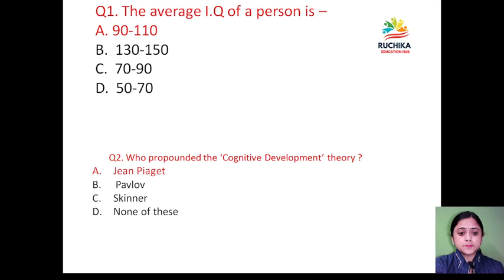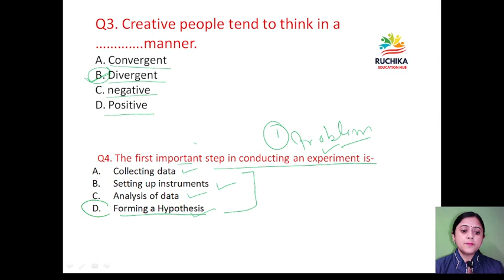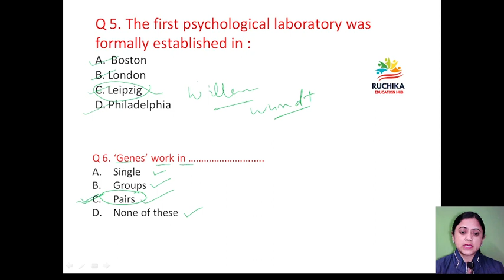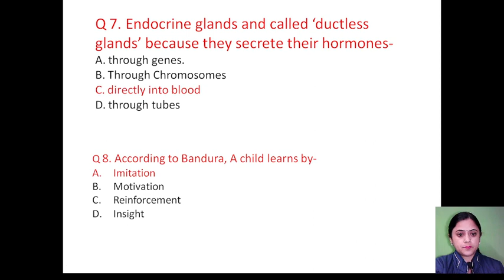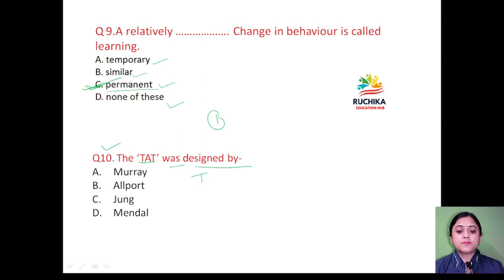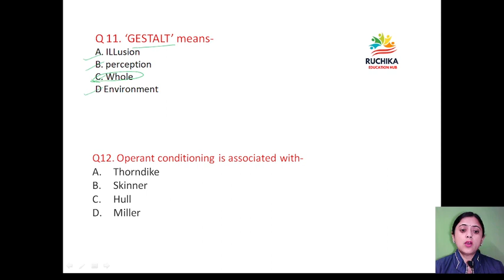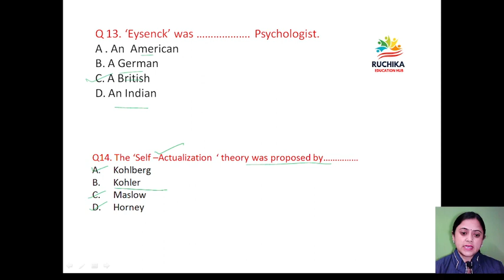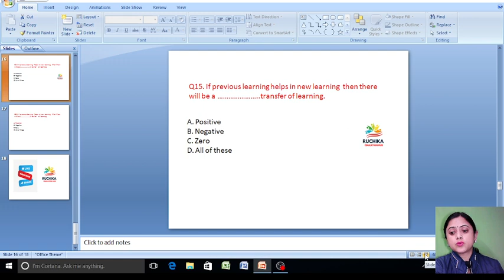REVISION OF JBT TET JUNE 2019 PAPER ll CHILD PSYCHOLOGY l#hptet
REVISION OF JBT TET JUNE 2019 PAPER ll CHILD PSYCHOLOGY 🎉 ll#hptet

YOUR QUARIES
 JBT 2019
HPTET 2019 JBT PAPER PSYCHOLOGY QUESTION
hp tet 2022 important question
hptet 2022 dec
hp tet preparation 2022
hptet 2022 psychology study material
hp tet psychology question answer
hp tet non medical preapration
hptet jbt preparation
hptet Arts preparartion
hptet Medical preparation.
PREVIOUS YEAR QUESTIONS
HIMACHAL PREDESH TET
PSYCHOLOGY QUESTION
NON MEDICAL
JUNE 2022 PAPER HPTET
HP TET PREVIOUS YEAR QUESTION
NON MEDICAL PAPER
PSYCHOLOGY FOR TET ARTS
PSYCHOLOGY QUESTION FOR MEDICAL
PSYCHOLOGY QUESTION FOR JBT
PSYCHOLOGY QUESTION FOR NON MEDICAL
I.Q